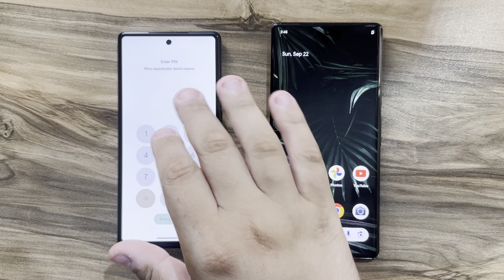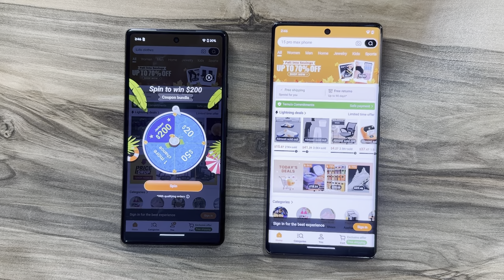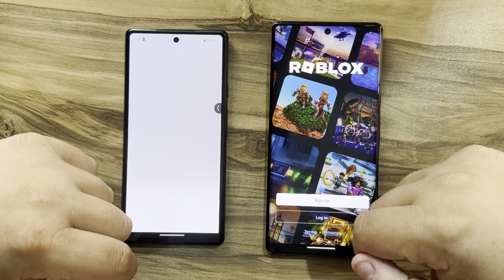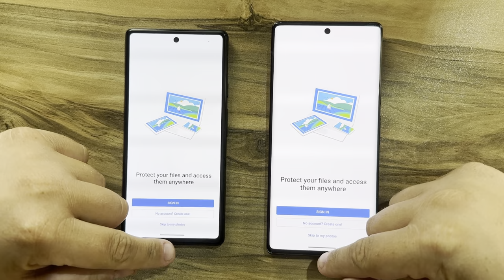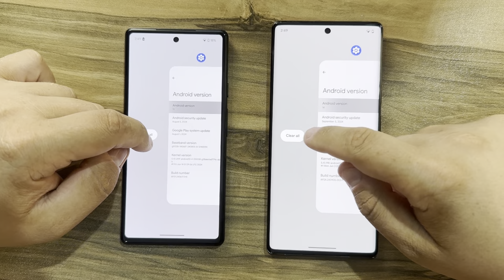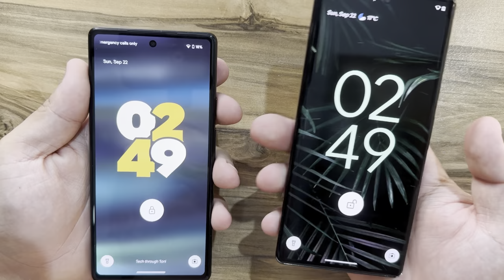Google Pixel 6a vs Google Pixel 6 Pro in 2024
Buy Pixel 6 Pro,